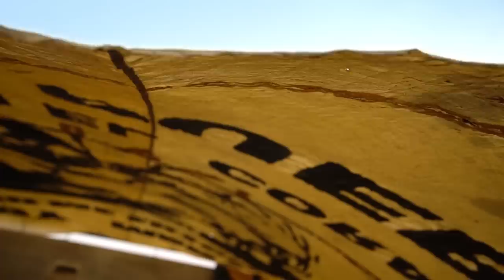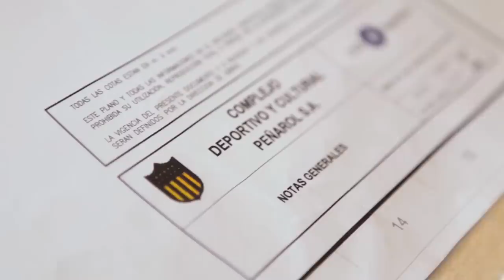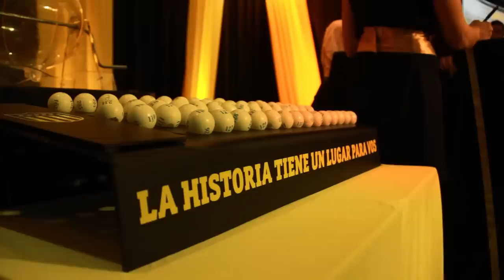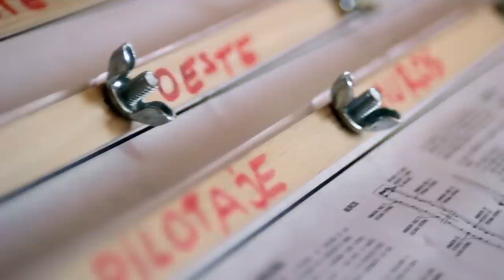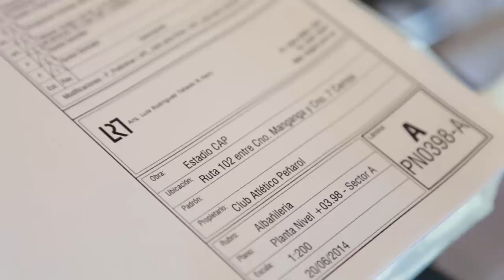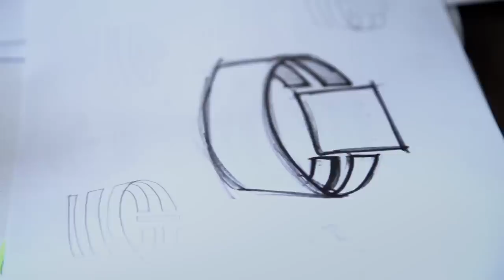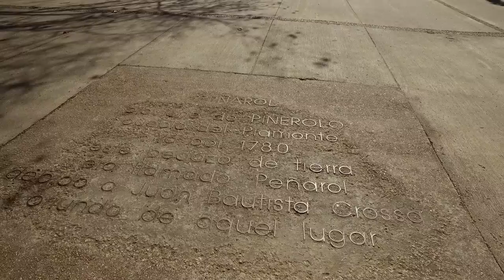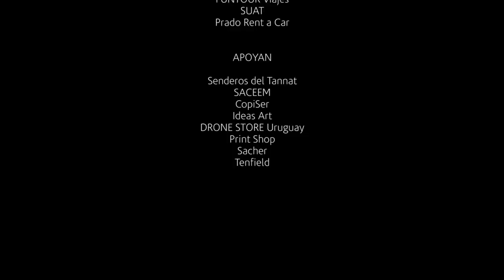STADION La medida de un Sueño - Pelicula Documental COMPLETA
Film documental sobre la construcción y el proceso histórico del Estadio Campeón del Siglo del Club Atlético Peñarol de Uruguay